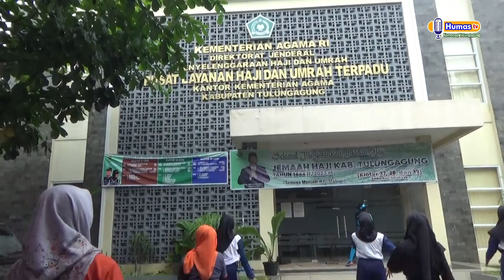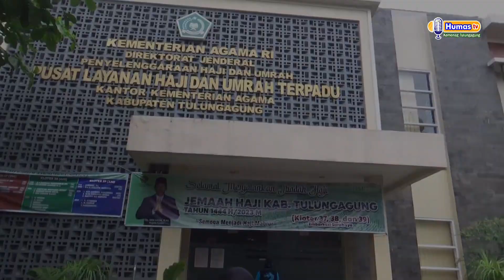Senam Bersama hari Jumat Pagi Keluarga Besar Kemenag Tulungagung